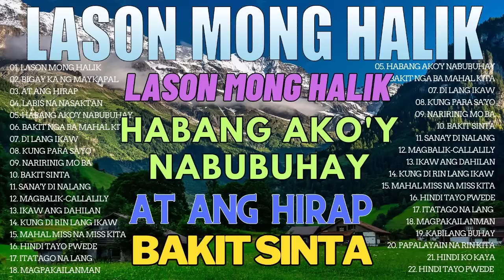LASON MONG HALIK😭 Masasakit na Kanta Para sa mga Iniwan 😭 BrokenHearted Song Pamatay Puso Lov